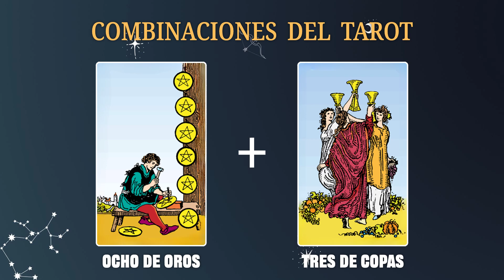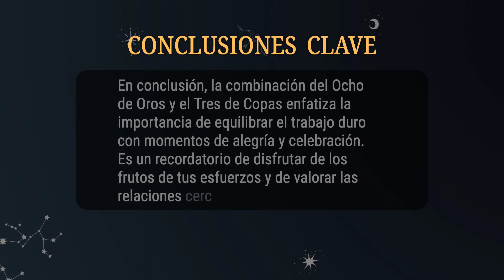Ocho de Oros & Tres de Copas 💡COMBINACIONES DEL TAROT Y SU SIGNIFICADO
En conclusión, la combinación del Ocho de Oros y el Tres de Copas enfatiza la importancia de equilibrar el trabajo duro con momentos de alegría y celebración. Es un recordatorio de disfrutar de los frutos de tus esfuerzos y de valorar las relaciones cercanas en tu vida.